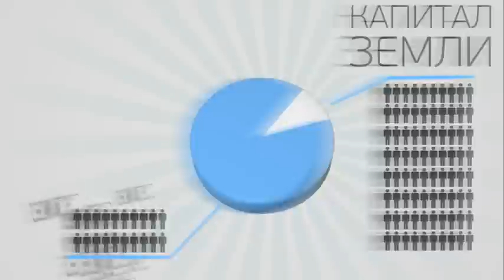Если бы в мире было 100 человек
Инфографика